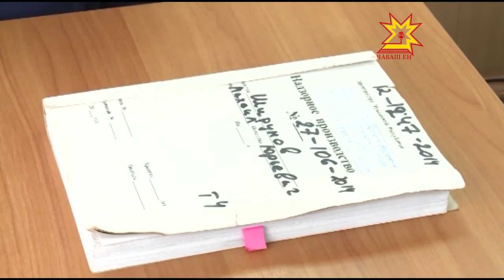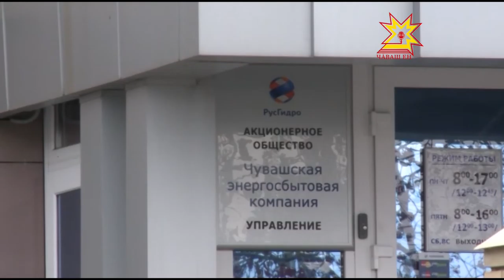Республика 08 10 2015 на русском языке Дневной выпуск